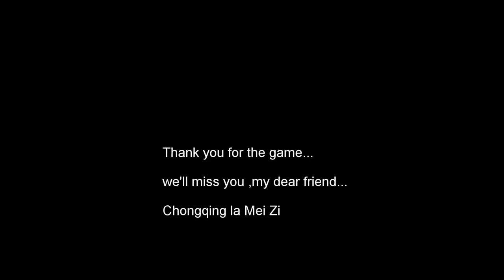[HD] Wang Yu ‘s album & photo shooting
thx for

Photograher : Zhu Qi & Ah foo
Super Model : Wang Yu
Location : Puggol park
Camera : Gopro hero 4 black
video man : Ah lan (daylan)
we ' ll miss you, my dear friend.

王瑜~